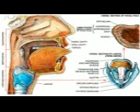ORL predavanje br8 Tumori nosa i paranasalnih supljina